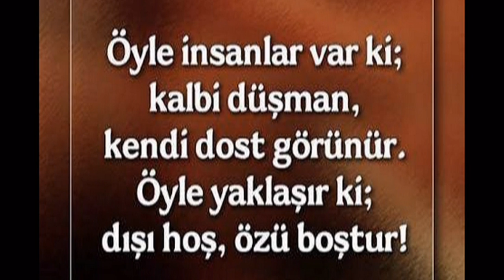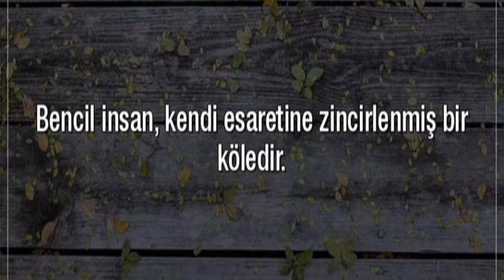GÜLAY SORMAGEÇ VİRÜS GİRMİŞ & YORUM: MUSTAFA KARAAHMETOĞLU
VİRÜS GİRMİŞ

Gönüllere virüs girmiş ;
Olmuş hayli zaman,
Şaşırmak niye;
Ölümü gördüğün an,
Doğum nasıl gerçekse;
Ölüm de haktır o zaman!

Besleyip durduk enaniyeti;
Getirmez olduk hiç nedameti,
Neydi dersen bunun alameti;
Gönüllere virüs girmiş;
Olmuş hayli zaman!

Güvelenmiş zihinler;
Yırtık perde,
Suçlu arar olduk her yerde,
Nefsine sor bakalım,
Suçlu nerde?
Gönüllere virüs girmiş;
Olmuş hayli zaman,

Dost, arkadaş, kardeş;
Hepsi yalan,
Dava dedik;
Dava dedik,
Önce birbirimizi yedik!
Yeryüzüne adaleti hakim kılmak için geldik;
Bu uğurda söyleyin neyi feda ettik?
Sırdaşlığı, kardeşliği;
Üç pula verdik,
Gönüllere virüs girmiş;
Olmuş hayli zaman!

İnsanlığa virüs girmiş;
Ne menem, ne yaman!
Yüzleşmesi pek çetin,
El aman!

Gülay SORMAGEÇ